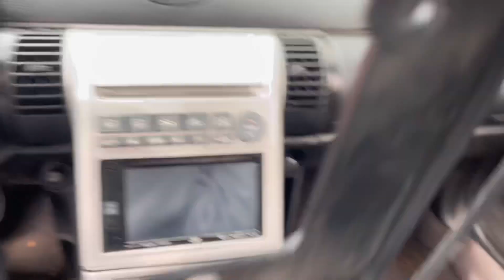NEW HEADLIGHTS FOR THE Z…